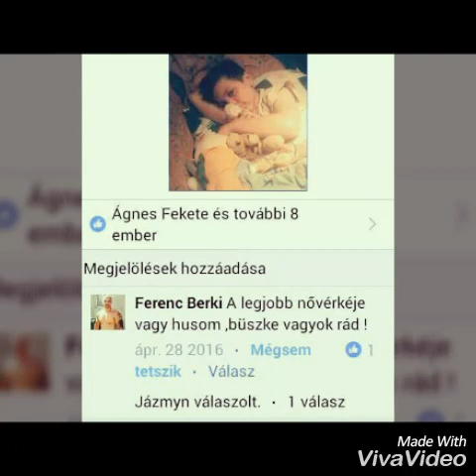Berki Ferenc emlékére. 1978-2016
Örökké a szívemben élsz apu  😭💔